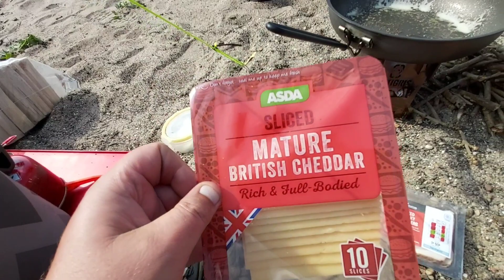Wild Camping Scotland - Campfire Cooking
Wild camping campfire cooking Colin sets up his new pomoly hot tent bushcraft shelter on the beach